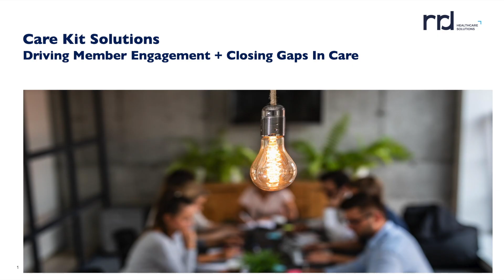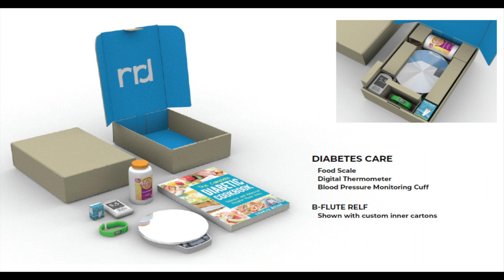I have Covid this week and I want a care box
This week as I was recovering from Covid, a lot of customer experiences were cast in a new light for me. Up until now, I had been thinking mostly about CX related to social distancing.

Now that I have Covid, it made me think about all the people, patients or customers who would appreciate a special experience from their employer, doctor, or favourite brand.

I was aware that my company had been creating all kinds of these special "care box" moments, and so I looked for information on them. I found it and sharing it with you today because they really make a huge impact on the relationships with customers, brands, patients or citizens who have or know someone with Covid-19.

Just to be sure that it wasn't just my Covid delirium talking, I also surveyed 150 different people to get their take on the boxes. 80% of people I surveyed wished they would receive a care box of some sort.

I can help you craft the perfect experience for your audience, patients or employees.

To book time for us to talk, reach out at wakabayashi.as.me

Be safe out there. Happy 2021